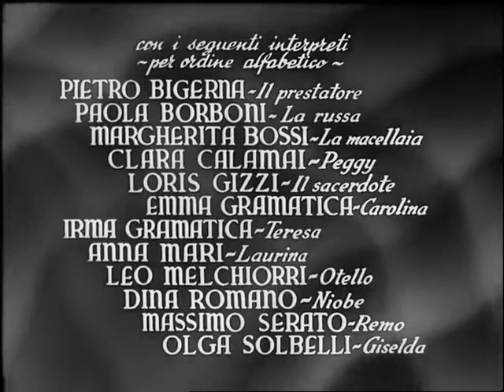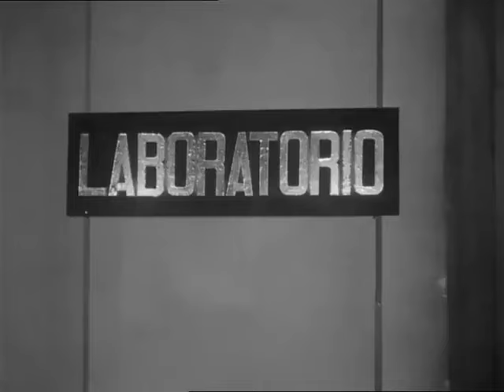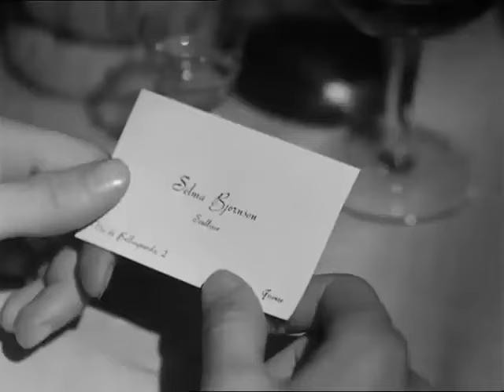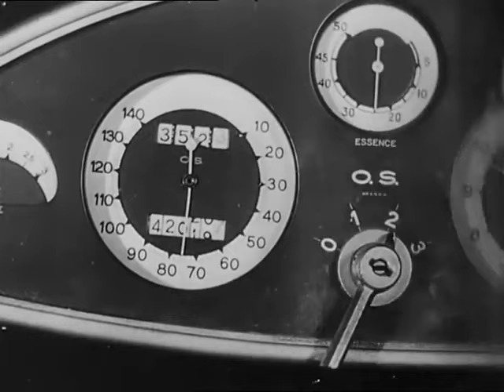Sorelle Materassi I Drama I Full Movie with English Subtitles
Film&Clips Black&White is a free channel of Minerva Pictures!

The history of Italian and international cinema, with black and white masterpieces and the most iconic performers of the big screen of yesteryear!